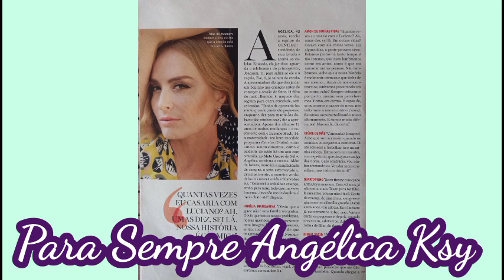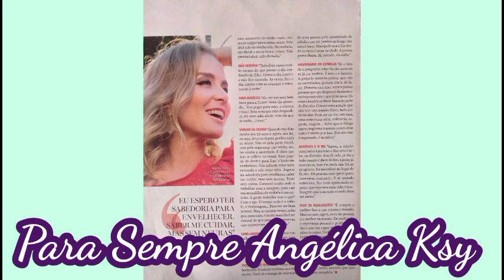ANGÉLICA AOS 42 ANOS - REVISTA CONTIGO - 2016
A música do vídeo

Sappheiros - Embrace" está sob uma licença Creative Commons (cc-by) Música promovida pela BreakingCopyright